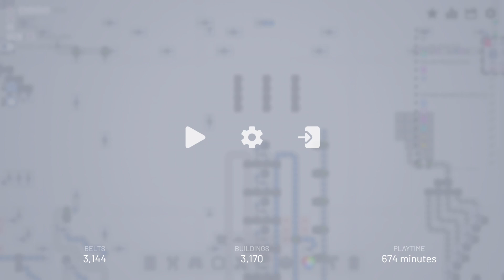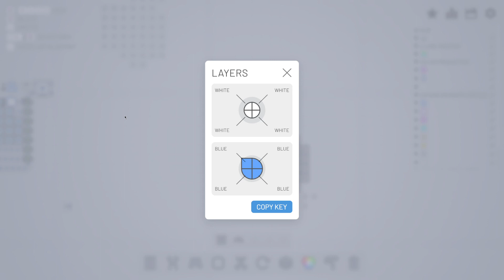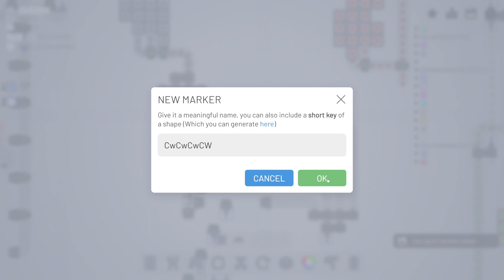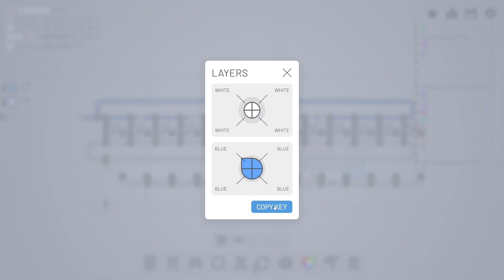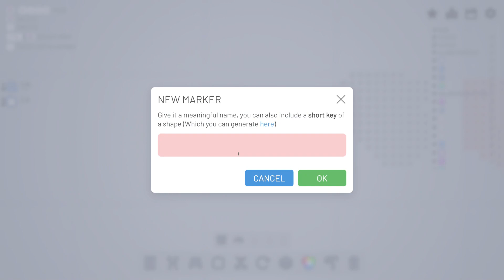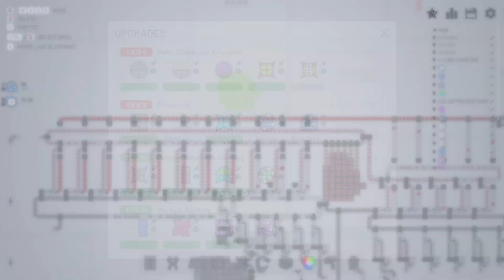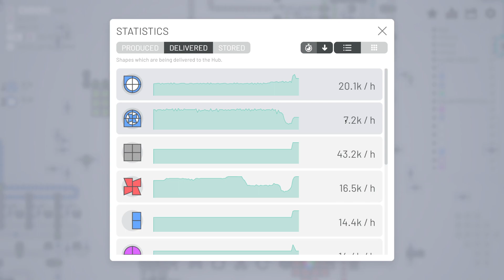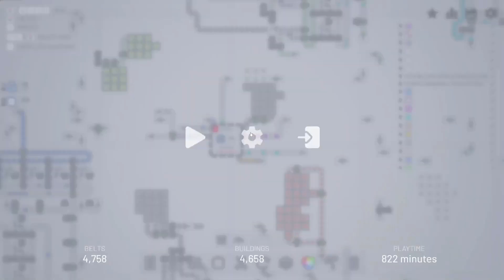Shapez Playthrough -- Part 5